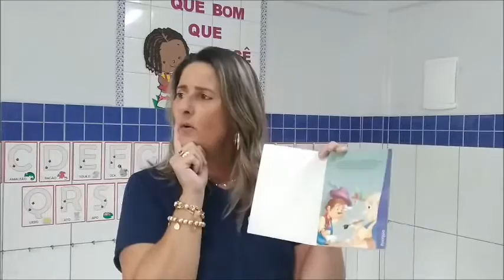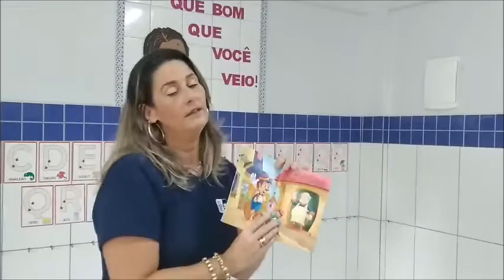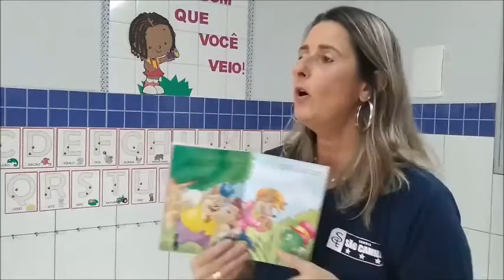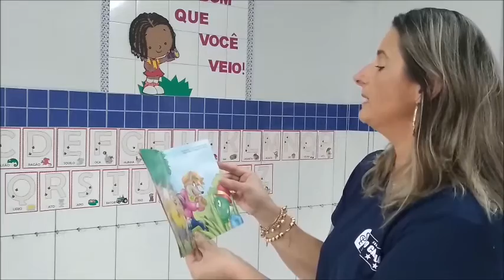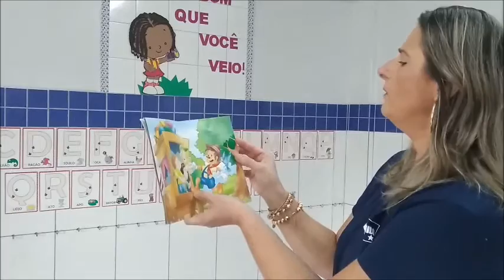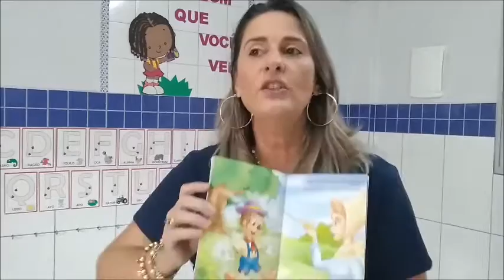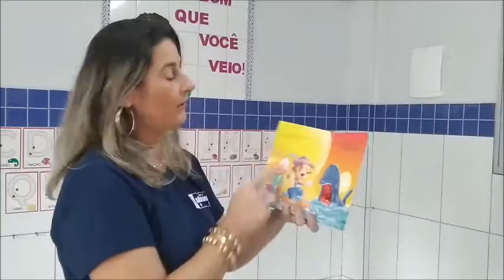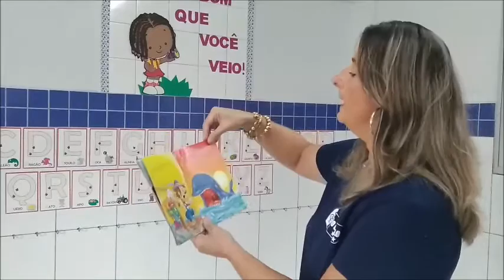Tia Fernanda Zacché Nível II C - Atividade 01/07/2020 SCN2062